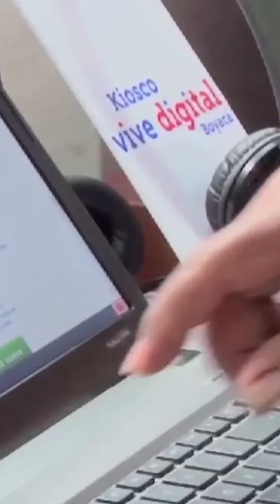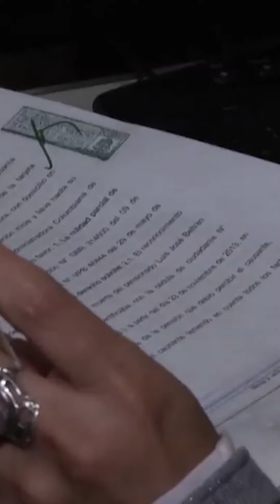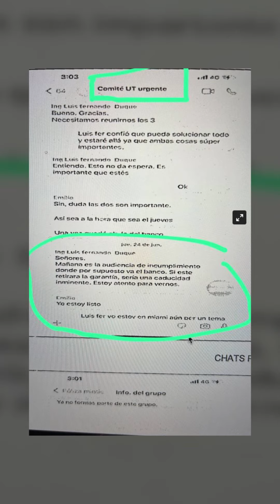Emilio Tapia denunció a la exministra de las TIC Karen Abudinen por caso de Centros Poblados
En el Reporte Coronell se exponen los delitos y las razones por las que el condenado empresario decidió imponer una denuncia a la exministra.